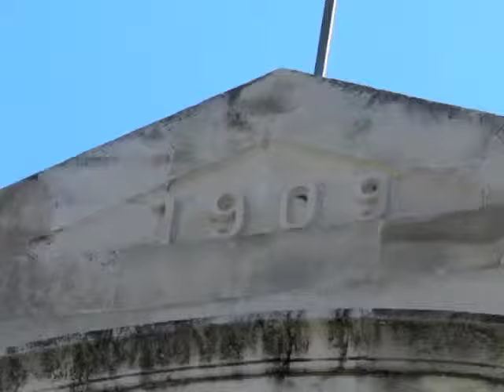Sofia, Bulgaria (Part 2)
A look round some of the sights in central Sofia, Bulgaria.